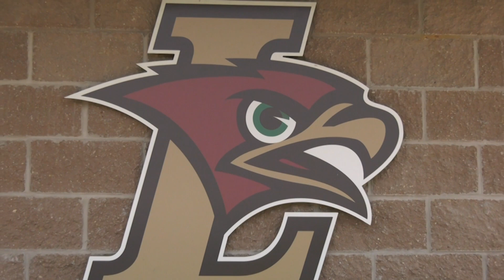Lehigh Baseball Youth Clinic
After hosting a skills clinic for local high school aged players, the Mountain Hawks welcomed a younger crowd to the park for a youth camp.